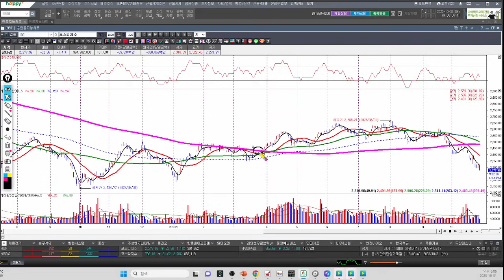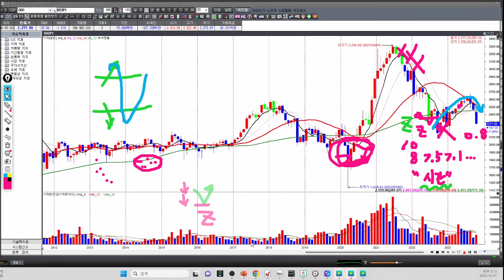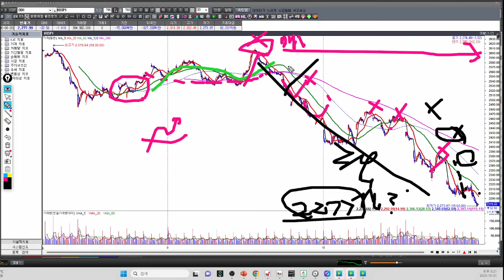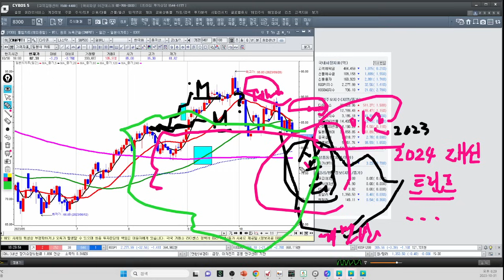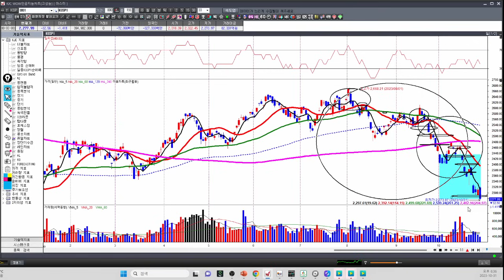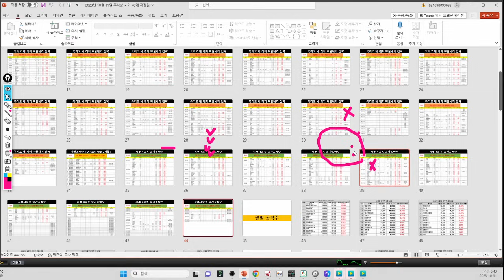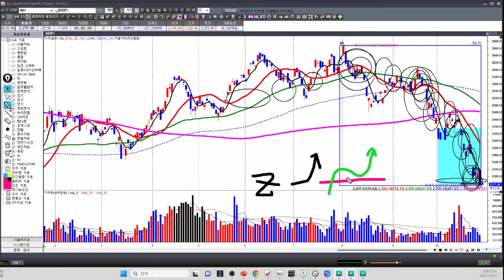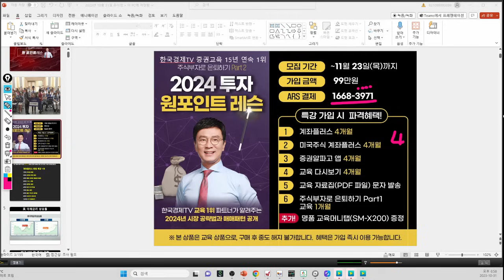[김종철 시장분석과 주도주] 과매도존 반등 신호는? FOMC 및 주요변수 체크 11월 주도주 분석